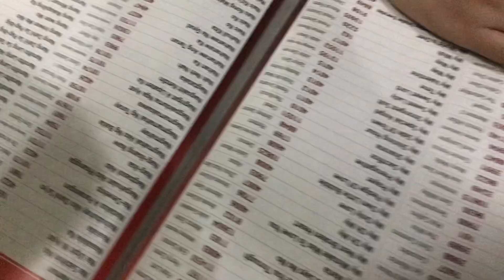THE ENGINEERS | VLOG#02